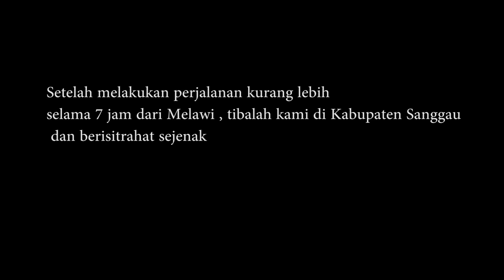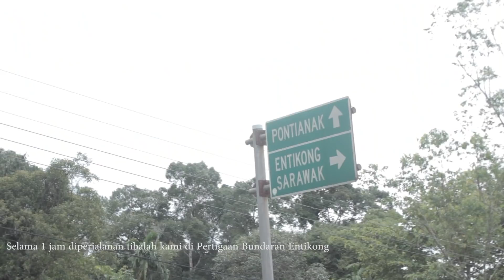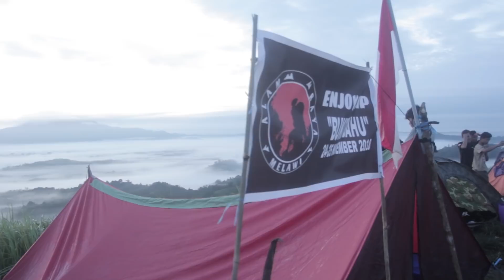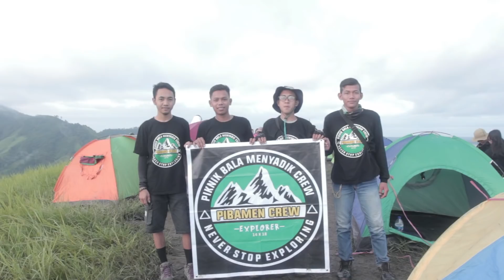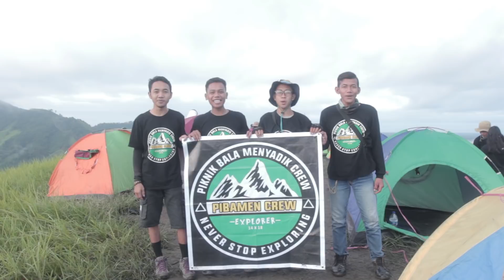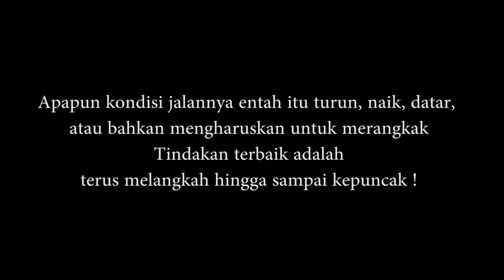GERONTOPHOBIA - LANGKAH AWAL SEBUAH CITA-CITA (ENJOY TRIP BUKIT BAHU NOVEMBER 2018)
Terimakasih atas partisipasi teman teman yang sudah mensuport kami baik dari Kabupaten Melawi, Sintang, Sekadau, Sanggau, Pontianak, Kayong utara, Ketapang, Bahkan sampai ke perbatasan Entikong sekalipun.

Pendakian bukanlah tentang ketinggian melainkan proses untuk mencapainya
Pendakian bukan hal yang biasa bagi manusia, pendakian menjadi bentuk renungan refleksi antara diri pendaki dengan kehidupannya.
Perjalanan pendakian menuju ke puncak mengandung arti yang sangat dalam. Dalam setiap perjalanan menuju puncak kita akan dihadapkan dengan berbagai macam halangan dan rintangan yang tidak terduga. Kita harus terus berjalan meskipun itu pelan dan tidak pernah menyerah hingga mencapai puncak.
Suara daun daunan yang saling beradu tertiup sang bayu dan juga wanginya rerumputan dikanan kiri sepanjang perjalanan.
Apapun kondisi jalannya entah itu turun, naik, datar, atau bahkan mengharuskan untuk merangkak. Maka seorang pendaki tidak boleh menyerah dan berhenti begitu saja.
Istirahat boleh, tapi hanya sebentar serta jangan terlalu lama, tindakan yang terbaik adalah terus melangkah hingga sampai ke puncak.

Sebagai penutup, jadilah pencinta alam sejati bukan hanya penikmat alam yang hanya berlari dahulu-dahuluan menuju puncak tanpa memikirkan keselamatan diri sendiri. Suatu pendakian yang penuh makna akan mampu menghantarkan jiwa-jiwa anak manusia pada ketenangan, dan ketentraman.
Itulah manfaat mendaki yang sesungguhnya.

Nahh begitulah singkat cerita setelah beberapa saat melakukan pendakian bersama, ada yang mulai patah semangatnya disaat baru mulai mendaki dan bermacam macam-macam kejadian yang terjadi disana.

Cerita hari ini sudah selesai, tapi tidak dengan petualangan kami.
Salam lestari.